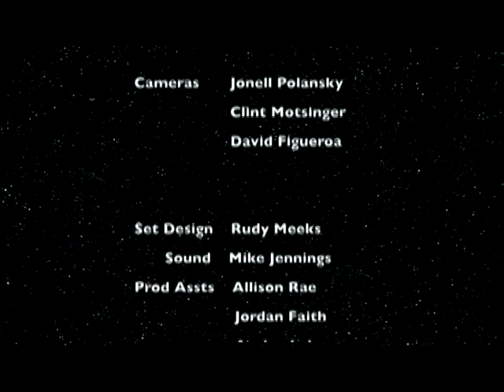3046 197 NashvilleSpotlight EP197 NS197 new